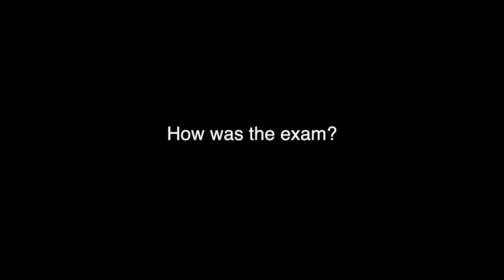Bio Medical Research 1